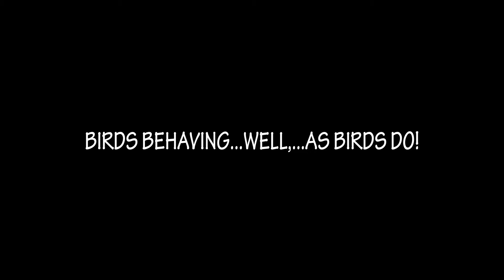Birds behaving...well,..as birds do!